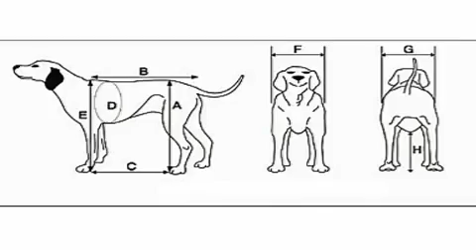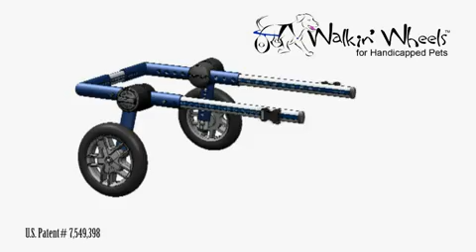Walkin Wheels Dog Wheelchair Movie Helps Handicapped Pets